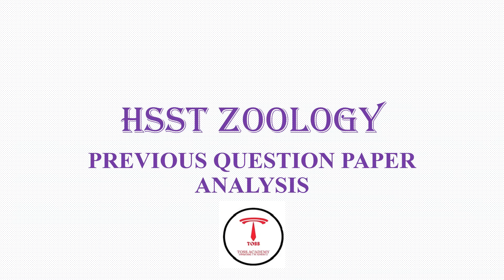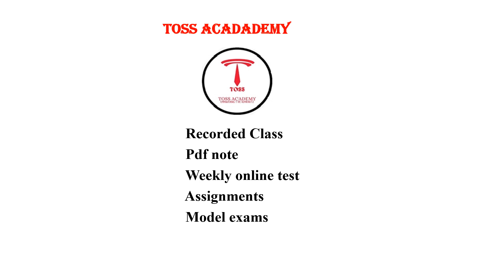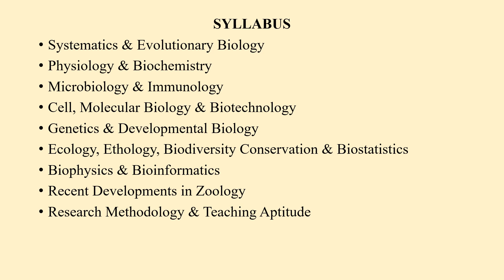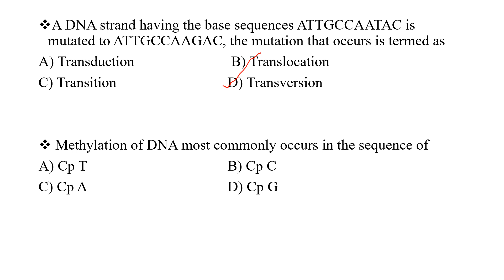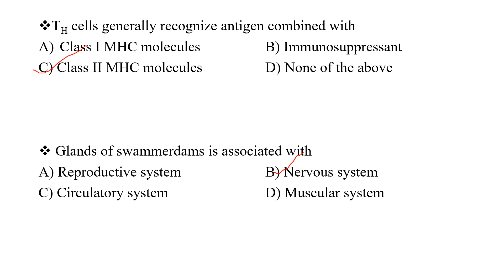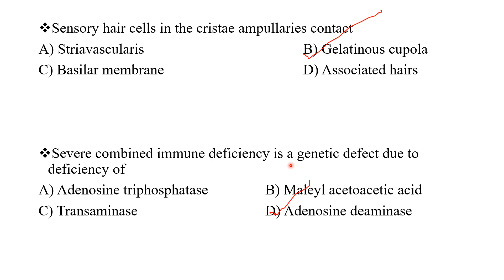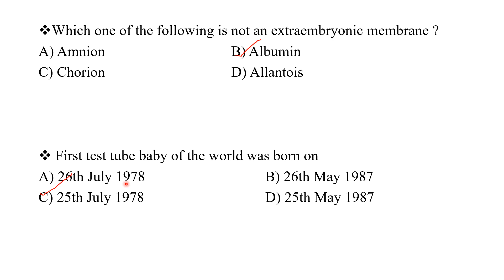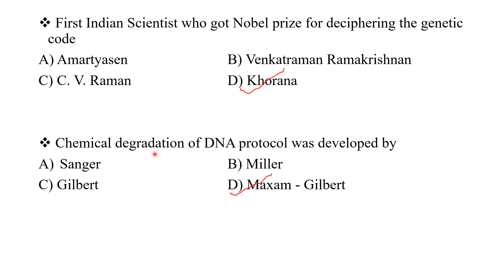HSST ZOOLOGY-പഠനം തുടങ്ങാം മുൻവർഷ ചോദ്യപേപ്പറുകളിൽ നിന്നും